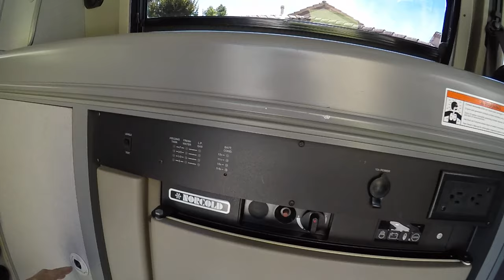VW Eurovan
Custom West Coast Eurovan Walkaround